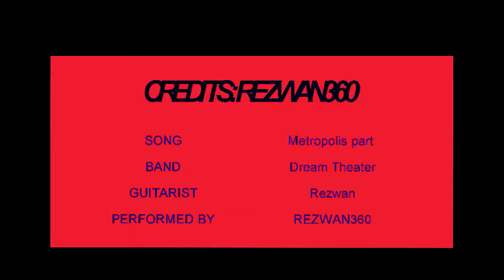Metropolis-Dream Theater Cover By Rezwan360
Dream Theater, Metropolis, Rezwan360, guitar, guitar cover,

Hi, my name is Rezwan and My Channel is Rezwan 360 I’ve been a guitar player for most of my life! My early inspirations came from soaring guitar solos that originated from the likes of Gary Moore and other great players.

My influences are Steve Lukather, Yngwie Malmsteen, Joe Bonamassa, Brian May, Joe Satriaini, Neal Schon, David Gilmour and many more.

I like and listen to many different styles of music. I am most passionate about rock, melodic rock, fusion, blues, funk, swing, hard rock, early Rn’B and soul. Because of my inspirations as a guitar player, I’ve spent a lot of time developing my playing style and guitar tone.

I played my first live gig at the age of 17. Since then I have always had a passion for playing live. I’ve always felt that it’s a waste to sit and practice if nobody’s going to hear you. It’s important for the public to hear your playing, and there’s no better place for that than in front of a live audience. Rory Gallagher said it best: “You have to direct your playing somewhere – unless you want to sit in a room like a painter who won’t show his paintings to anybody“.

To date I’ve performed hundreds of gigs with dozens of bands and have played with some of the countries top musicians. I’ve also featured on various studio recordings for other artists. I’m currently working as a freelance musician, playing with numerous different live acts.

Through the years of performing live I’ve learned many things that I’m able to share on this website. Since there is no real valuable online resource for guitarists that enjoy playing live, I decided to develop a website that can cater for this passion. This site contains information about playing guitar live on stage as well as other related topics. It’s still a constantly developing project and is yet to see completion.

@Rezwan Session Welcome to my guitar lessons channel aimed at beginners! Here you will find structured guitar tutorials & easy songs all ideal for beginners And Advanced!!!

romantic guitar instrumental,
guitar instrumental songs,
acoustic guitar instrumental,
top guitar cover,
pagan's mind,
circus maximus norwegian band sin,
circus maximus band songs,
seventh wonder,
circus maximus band new album,
circus maximus new album,
michael eriksen circus maximus,
circus maximus book,
warfaze songs,
artcell,
warfaze albums,

guitar tutorial,
fingerstyle guitar,
acoustic guitar instrumental,
100 guitar riffs,
guitar instrumental,
guitar flash,
guitar tuner acoustic,
guitar tuner,
guitar cover,
cover,
golden loves guitar,
 beginners  guitar tutorial,
coke studio,
coke studio bangla song,
coke studio best songs,
coke studio pakistan,

You Also Found: